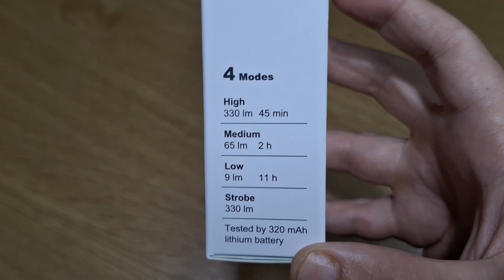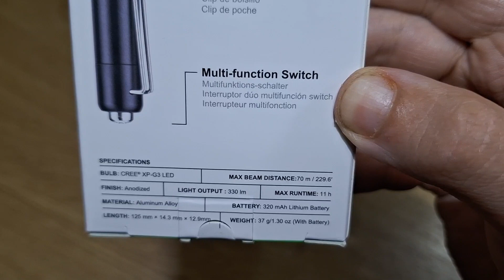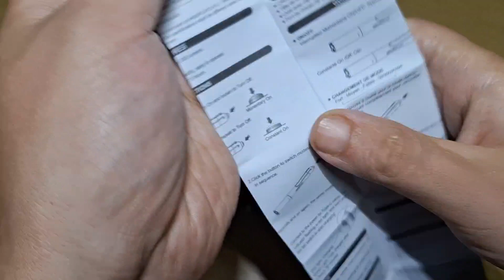Nextorch K3RT toll kialakítású cirkónium koronás EDC zseblámpa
Nextorch K3RT egy egész jó érdekes kis toll kialakítású lámpa Nekem nagyon tetszik és a legtakarékosabb fényen akár 11 óráig is működik szerencsére az USB C csatlakozó Na köszönhetően és egyszerűen lehet tölteni csak leszarod a fejét Szerintem ez a lámpa nagyon jól sikerült ha érdekel a terméket szeretne egy ilyet vásárolni magadnak

Köszönöm hogy megtekintetted a videót